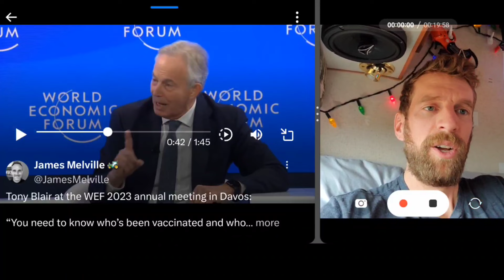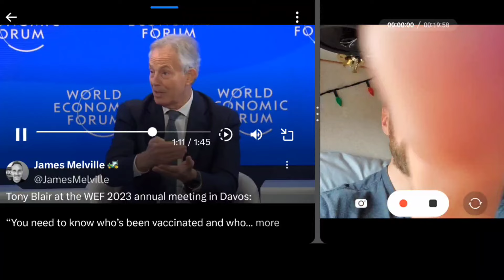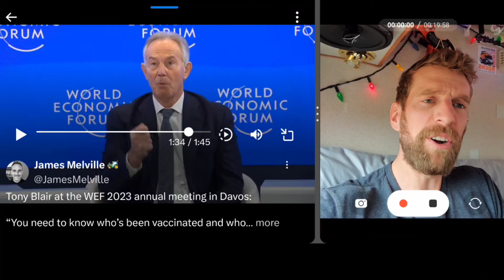Tony Blair wants a Global Vaccine Digital Control System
Tony Blair DAVOS 2023 - WEF